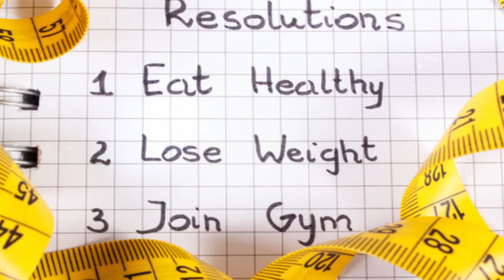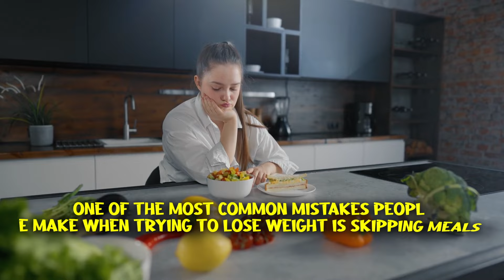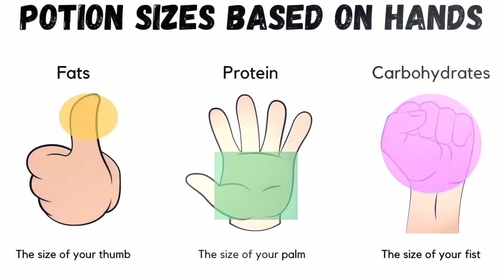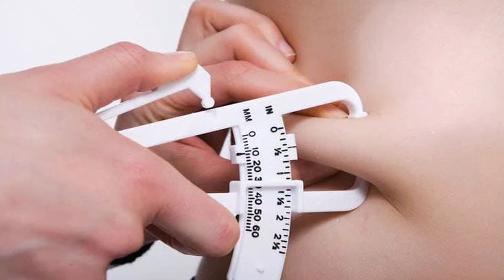5 HUGE Mistakes Weight Loss Beginners Make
Struggling with stubborn belly fat? This secret solution could be the missing piece to your transformation – tap here to uncover it!

Are you struggling with weight loss and feeling frustrated by the ups and downs of your journey? You're not alone! In this video, we delve into a topic that resonates with many: the five biggest weight loss mistakes that can derail even the most dedicated dieters. Discover how these common pitfalls—like skipping meals or setting unrealistic goals—can sabotage your progress without you even realizing it.

We’ll explore why these mistakes occur, their impact on your metabolism, and how to effectively sidestep them for long-term success. For instance, did you know that skipping meals might actually slow down your metabolism? Instead of cutting calories through deprivation, learn how regular balanced meals can keep hunger at bay and support steady energy levels throughout the day.

By understanding these critical missteps in your weight loss strategy, you'll gain valuable insights to make better choices moving forward. Whether you're just beginning or have faced challenges along the way, this video is packed with essential knowledge to empower you on your path to effective weight management.

Join us as we unlock the secrets to achieving lasting results in your weight loss journey!

00:00 - Introduction
01:18 - Mistake One: Skipping Meals
02:56 - Mistake Two: Relying on Fad Diets
04:29 - Mistake Three: Neglecting Exercise
06:13 - Mistake Four: Ignoring Portion Sizes
07:48 - Mistake Five: Setting Unrealistic Goals
09:12 - Conclusion

Health Unmasked: Empowering Your Journey to Wellness and Longevity!

Welcome to Health Unmasked, your go-to source for insights on health, self-improvement, nutrition, and healthy living. We are dedicated to bringing you the latest health tips on diet, weight loss, and mental health to help you achieve a healthy lifestyle.

Our mission is to guide you through every step of your wellness journey, providing valuable content on self-help and longevity. Whether you're looking to improve your wellness or embark on a journey of self-improvement, our videos have something for everyone.